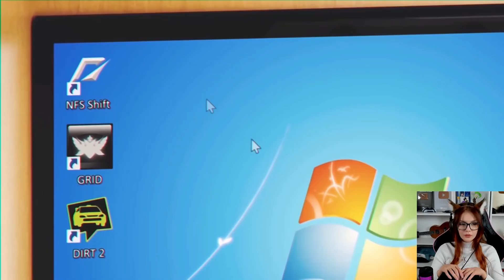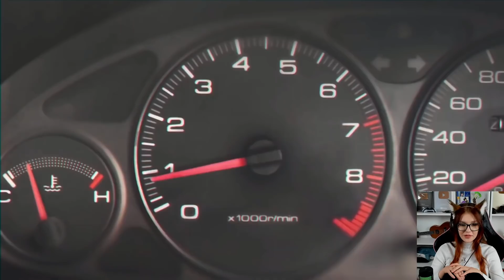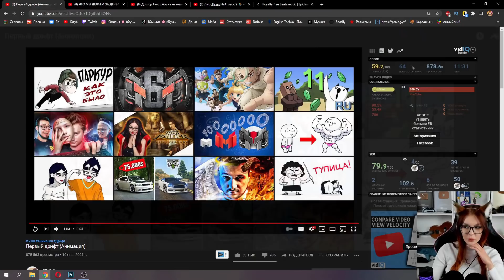Первый дрифт (Анимация) РЕАКЦИЯ БЭШ